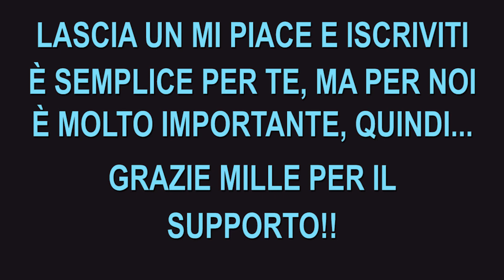Un Ragazzino Trova Accidentalmente Una Pistola hHigh-tech Dal Potere Incredibilmente Pericoloso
Eli e Jimmy Solinski lottano per salvarsi da: criminali in cerca di vendetta, funzionari federali e soldati di un altro mondo.

NOME DEL FILM = K1N